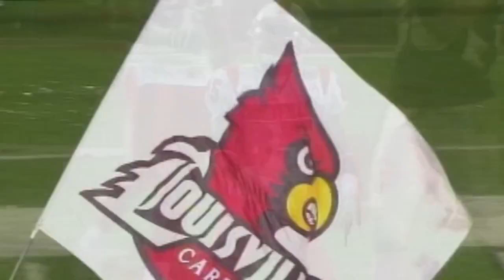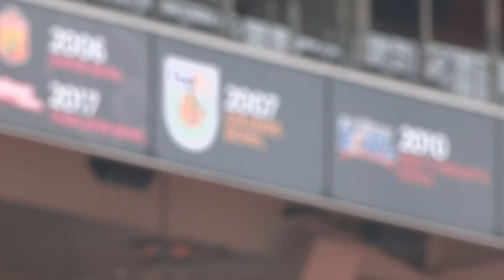Louisville football great Harry Douglas fulfilling dream of seeing jersey number honored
The Cardinals will honor Douglas during the first quarter of Saturday's game vs. Georgia Tech.